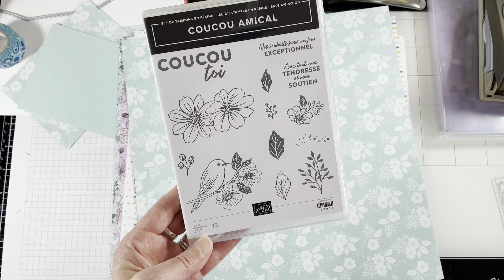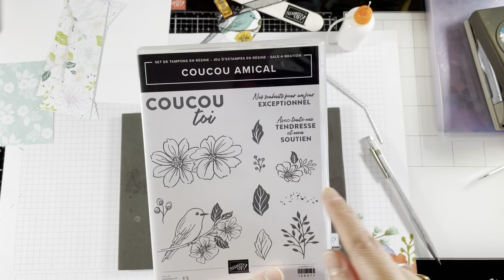Tuto carte facile petit oiseau, coucou toi avec le lot coucou amical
tuto carte facile avec le lot coucou amical, son charmant petit oiseau ainsi que le magnifique papier de la série design

Dies Bordures incontournables réf:155558
set de tampons coucou amical et papier de la série Design uniquement disponible dans la brochure SALE-A-BRATION valable du 4 janvier au 28 février  réf 159991